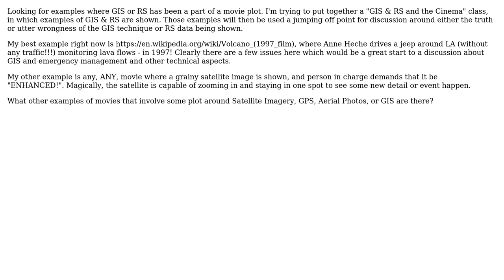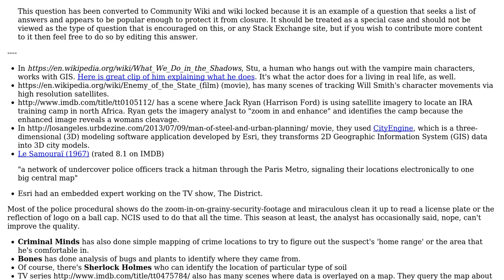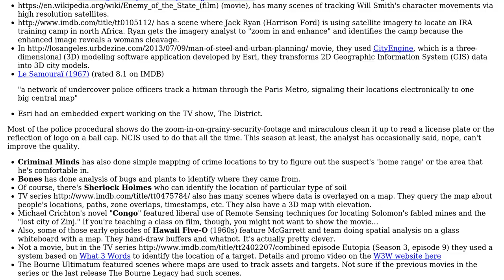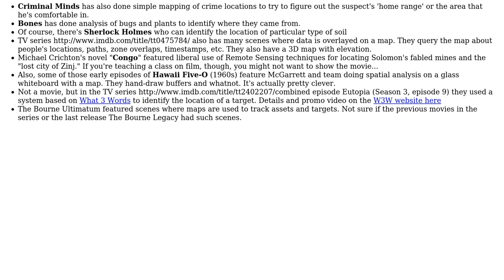GIS: Examples of GIS or Remote Sensing in movies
With thanks & praise to God, and with thanks to the many people who have made this project possible! | Content (except music & images) licensed under CC BY-SA | Music | Images & others | With thanks to user Techie_Gus user PolyGeo user fargreenhills user cl3 and the Stack Exchange Network Trademarks are property of their respective owners. You are responsible for your own actions.